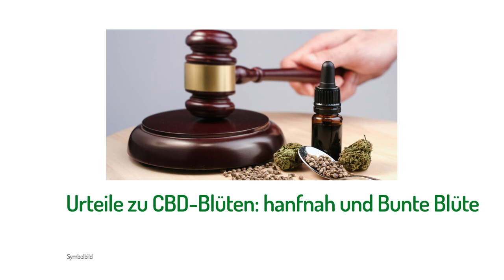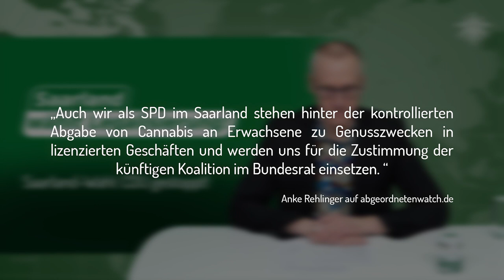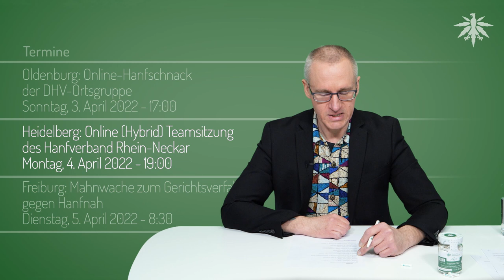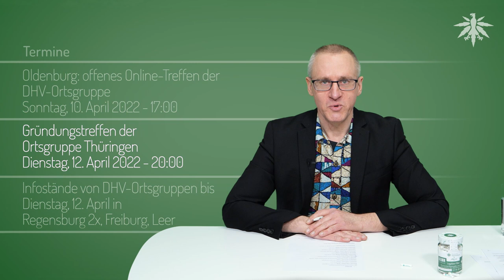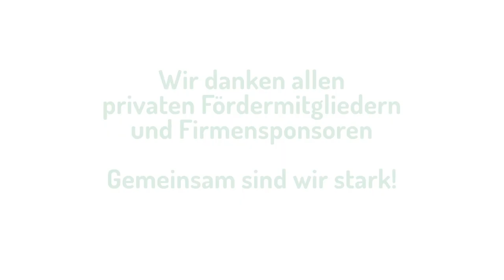CBD-Urteile: Gesetz kaputt! | DHV-News # 333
0:00 • Intro
0:27 • Vorbemerkungen
2:32 • Saarland-Wahl: CDU gestoppt!
9:15 • KarlAmZug sauber eingeschlagen
12:33 • 420-Demo in Berlin & GMMs Anfang Mai
16:55 • Blienert trifft Schildower Kreis
17:49 • Urteile zu CBD-Blüten: hanfnah und Bunte Blüte
26:09 • Termine

• Vorbemerkungen

DHV Facebook, 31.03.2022: DHV-Update - Das Saarland hat Legalisierung gewählt!

• Saarland-Wahl: CDU gestoppt!

Anke Rehlinger abgeordnetenwatch, 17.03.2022: Zustimmung im Bundesrat zu Cannabislegalisierung

• KarlAmZug sauber eingeschlagen

Tante Molotov ᶜ ᵃ ⁿ ⁿ ᵃ ⁴ ² ⁰ twitter, 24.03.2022: KarlAmZug -weedmob

• 420-Demo in Berlin & GMMs Anfang Mai

GMM Deutschland, 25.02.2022: GMM 2022 – Jetzt informieren!

• Blienert trifft Schildower Kreis

• Urteile zu CBD-Blüten: hanfnah und Bunte Blüte

RBB, 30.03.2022: Berliner Landgericht Angeklagte vom Vorwurf des Drogenhandels mit Cannabis-Produkten freigesprochen

BZ Berlin, 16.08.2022: Schlappe für Berliner Staatsanwalt - Richter hält Cannabis-Start-up für legal

hanfnah TV Youtube, 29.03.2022: Live vom Prozess: Staatsanwaltschaft knickt ein - Ich bleibe frei und ohne Strafe

Myweedo, 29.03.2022: CBD in der Grauzone: Hanfnah-Prozess findet ein Ende

• Termine

Braunschweig: Offenes Treffen der DHV-Ortsgruppe
Samstag, 2. April 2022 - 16:00

Darmstadt: Treffen der DHV Ortsgruppe
Sonntag, 3. April 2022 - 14:00

Oldenburg: Online-Hanfschnack der DHV-Ortsgruppe
Sonntag, 3. April 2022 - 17:00

Heidelberg: Online (Hybrid) Teamsitzung des Hanfverband Rhein-Neckar
Montag, 4. April 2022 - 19:00

Freiburg: Mahnwache zum Gerichtsverfahren gegen Hanfnah
Dienstag, 5. April 2022 - 8:30

Halle/Saale: Offenes Treffen der DHV-Ortsgruppe
Mittwoch, 6. April 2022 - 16:00

Bamberg: Treffen der DHV Ortsgruppe
Mittwoch, 6. April 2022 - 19:00

München: Online-Treffen der DHV-Ortsgruppe München
Donnerstag, 7. April 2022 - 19:00

Oldenburg: offenes Online-Treffen der DHV-Ortsgruppe
Sonntag, 10. April 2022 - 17:00

Gründungstreffen der Ortsgruppe Thüringen
Dienstag, 12. April 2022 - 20:00

Infostände von DHV-Ortsgruppen bis Dienstag, 12. April in
Regensburg 2x, Freiburg, Leer